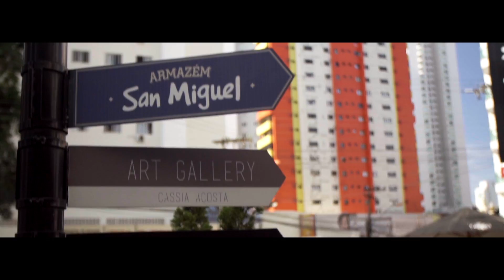Javali - Verão 2019